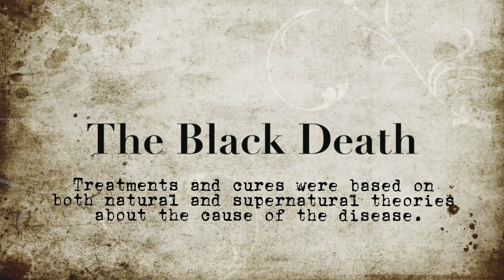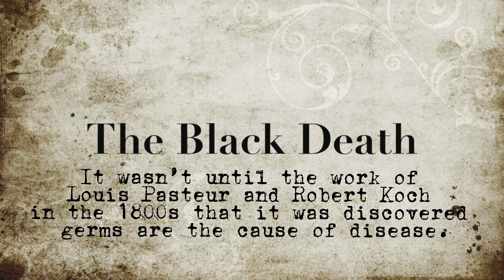The Black Death (Instrumental)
This Music is about the Black Plague where many people died in this tragedy
so I decided to make this music to pay tribute.